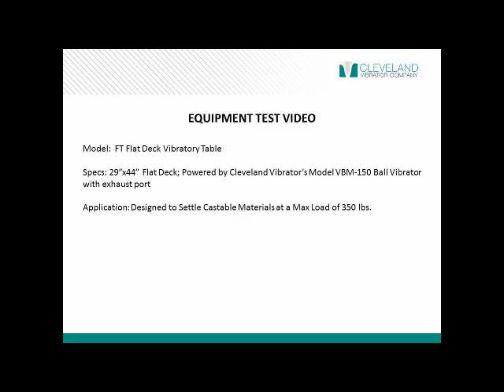Air Powered Flat Deck Vibratory Table to Settle Castable Material - Cleveland Vibrator Co.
*Benefit* Improve structural and surface quality of precast products by quick consolidation of material to eliminate voids and air bubbles.

*Model* FT-2944-VBM-150

*Specs* This 29" by 44" flat deck table is powered by a Cleveland Vibrator Model VBM-150 Ball Vibrator fit with an exhaust port to reduce noise levels. Unit designed to replace previous CVC model already used inside the facility.

*Application* Designed to settle castable materials with a max load capacity of 350 lbs.